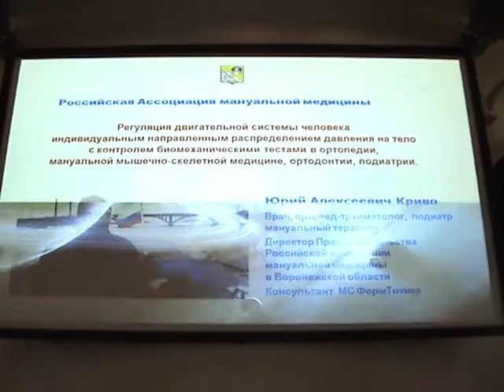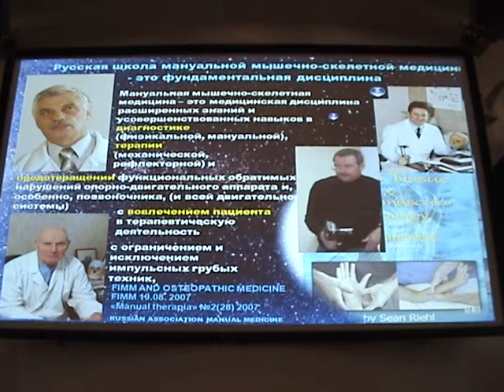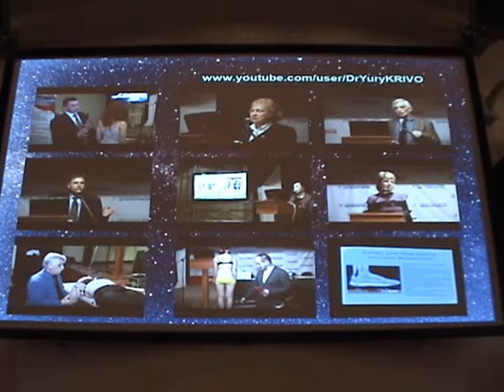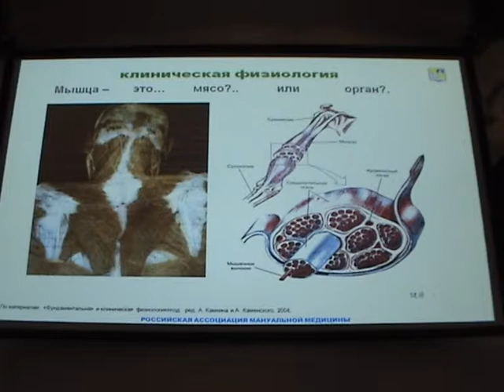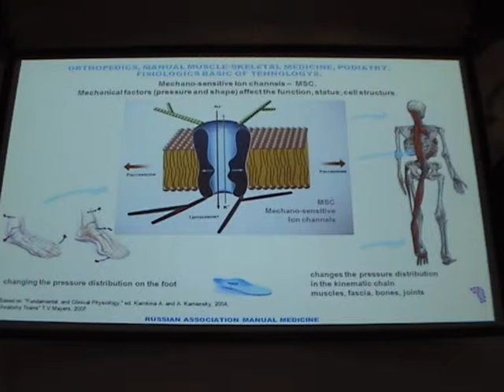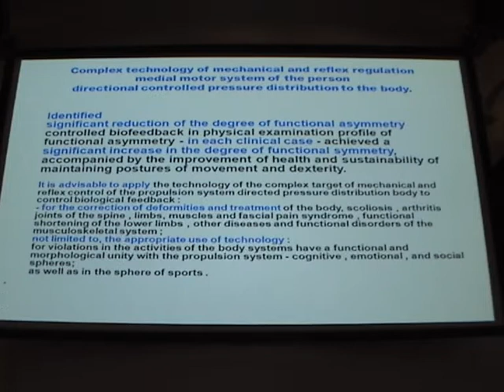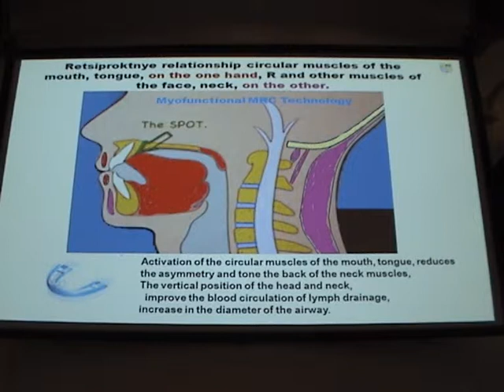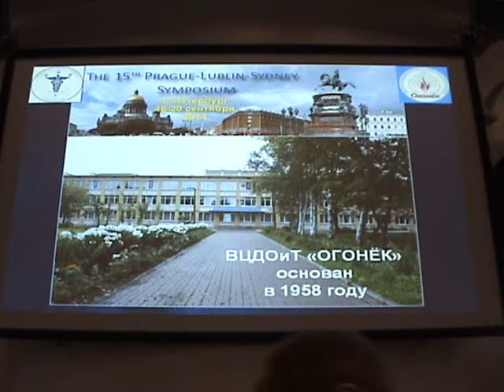Krivo Yury. Regulation of human locomotor system. Symposium PLS 2013.09.20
Regulation of human locomotor system aimed distribution of pressure on the body to control biomechanical tests in orthopedics, manual musculoskeletal medicine, orthodonty, podiatry.
Krivo Yury, Voronezh, Russia.
Регуляция двигательной системы человека направленным распределением давления на тело с контролем биомеханическими тестами в ортопедии, мануальной мышечно-скелетной медицине, ортодоксии, подиатрии.
Криво Юрий Алексеевич, Воронеж, Россия.

15th -- 22nd September 2013. The Conference Centre of «The National Congress Palace», St. Petersburg, Russia.